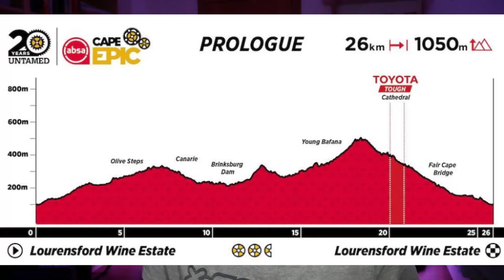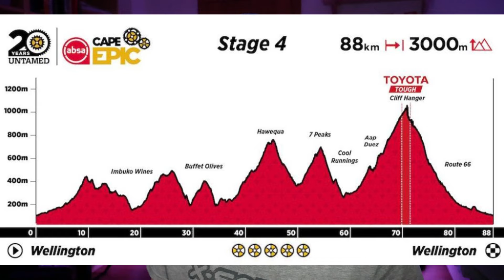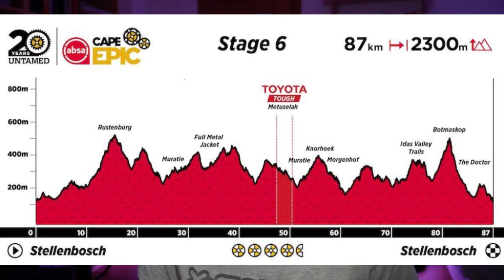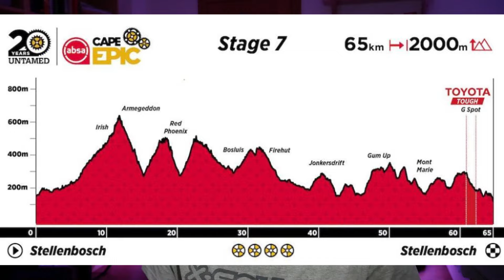🇿🇦LA CAPE EPIC 2024 | PERFILES DE ETAPAS | JOTACYCLING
Hoy analizo las etapas de la cape epic 2024. Para muchos es la mejor carrera de mtb del mundo...